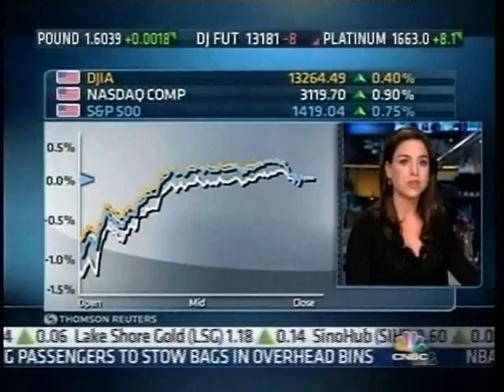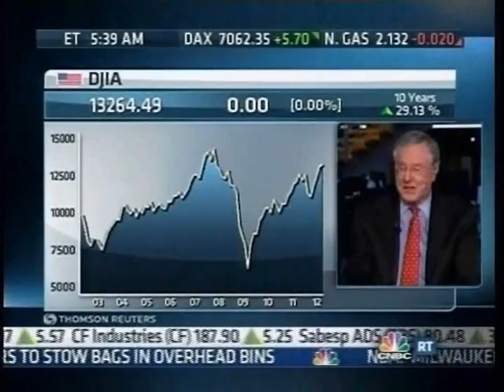Tsunami of Uncertainty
On April 3, 2012 Ken Kamen, President of Mercadien Asset Management, appeared on CNBC's Worldwide Exchange alongside Steve Forbes to provide his market outlook and discuss politics.

You can learn more about Mercadien Asset Management by visiting our